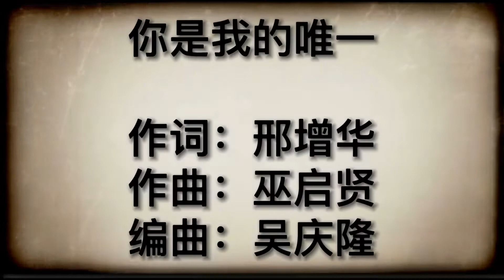你是我的唯一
大家一起唱